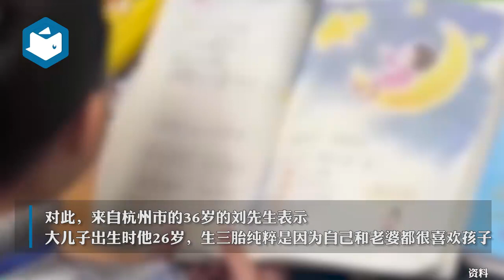三孩家庭：频繁被问“家里有矿？”远不是2+1这么简单